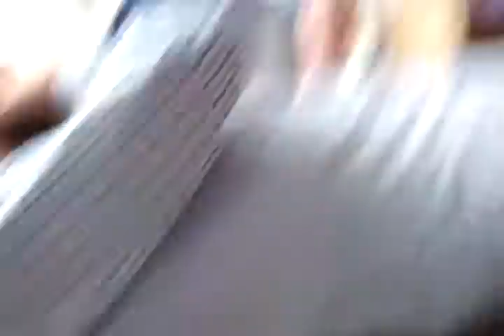Spanish worker gets mad at Jewish Manager